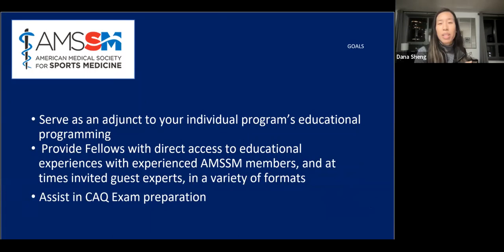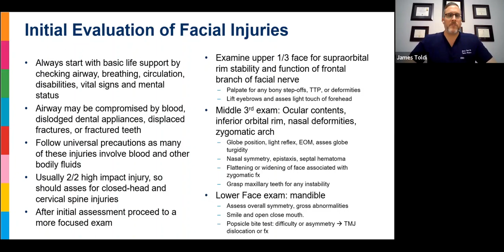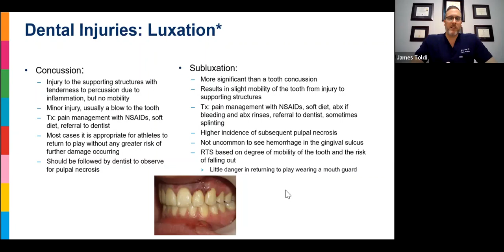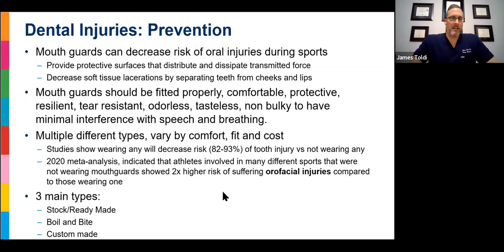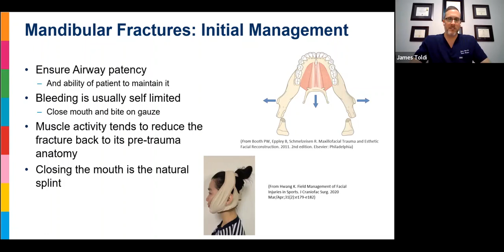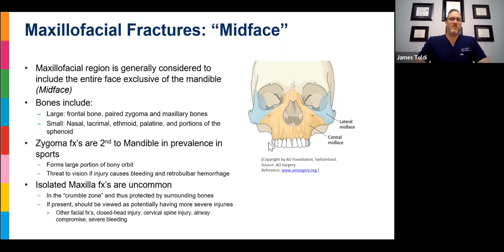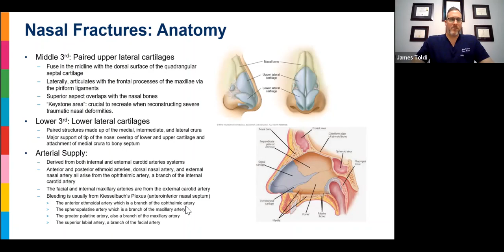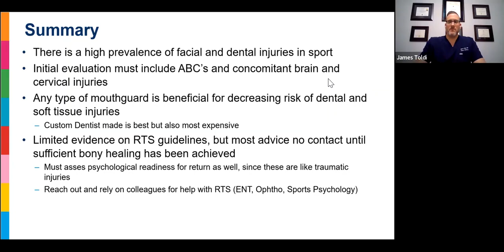Dental Injuries and Facial Fractures | National Fellow Online Lecture Series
James Toldi, DO, shares a lecture on Dental Injuries and Facial Fractures as part of the AMSSM National Fellow Online Lecture Series. The session was moderated by Dana Sheng, MD.